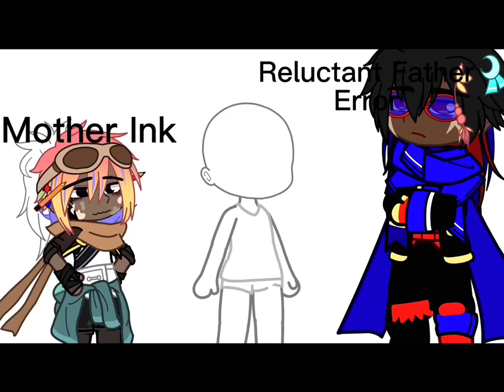Genetics Meme || Errorink? Errink || Paperjam || Desc is optional || sans aus